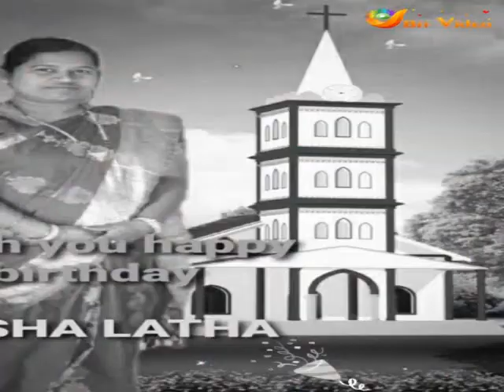6 August 2021(2)